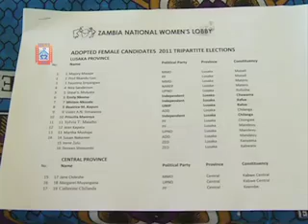MUVI TV - NGOCC Nomination